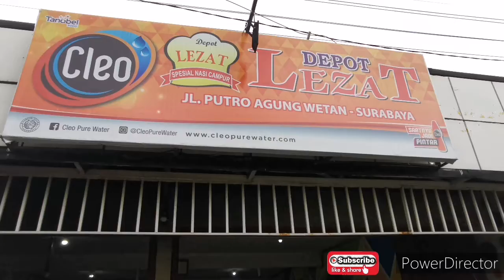Depot Lezat Putro Agung Surabaya | Vlog | Adventure Experience